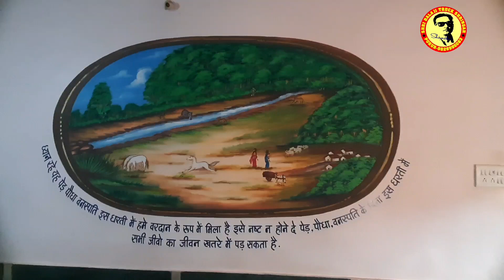nature_painting_design 🌏